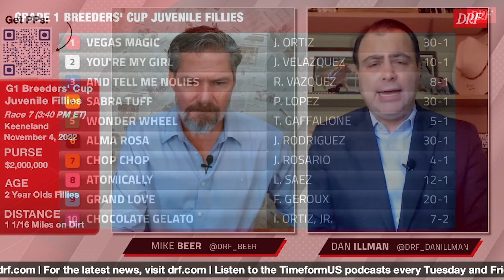Grade 1 Breeders' Cup Juvenile Fillies Preview 2022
Here are Dan Illman and Mike Beer with the preview of the Grade 1 Breeders' Cup Juvenile Fillies from Keeneland this Friday.

✓ DRF Bets: Get started playing the races with a $200 Deposit Match & Free Formulator PPs